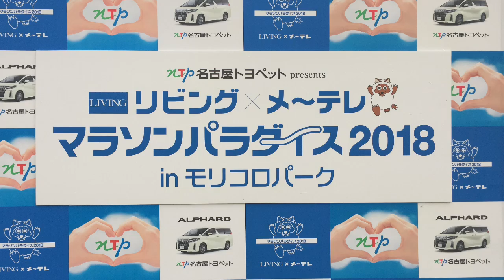リビング×メーテレマラソンパラダイス2018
2018年2月11日（日）
ハーフの部に参加しました。
ほとんど平坦がなく、アップダウン続くコースで後半バテました。

次戦：2018年2月18日（日）北九州マラソン